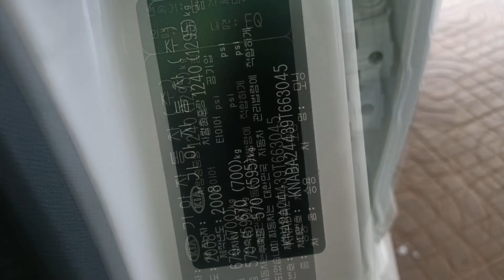Kia Morning09SLX ពណ៌ស ទឹកថ្នាំសុីន1ជុំ ខ្ឡានមូល មិនបុកមិនប៉ះ.កង់ថ្មី4គ្រាប់ Tel: 098468968-068767682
ឡានក្រដាស់ពន្ធចូលស្តុកថ្មីទើបរៀបចំហើយ លំដាប់មេឡាន កំពូលមហាថ្មី ទិញជិះម្នាក់មួយៗទៅបងប្អូនសម័យនេះហើយអត់លុយគ្រប់ក៏ទិញបានដែរ ចង់បានពិតប្រាកដទាក់ទងមក ធានាថាជួយបាន ទុកគ្រាន់ជិះទៅវត្តខែភ្ជុំ ប្រភេទ Kia Morning 09SLX ពណ៌ស ទឹកថ្នាំសុីន1ជុំ ខ្ចីណាស់ឡានមូល មិនបុក មិនប៉ះ មិនច្រេះ មិនស្ងោរ ដូរពណ៌ចាប់អារម្មណ៌អាចមកមើលបាន ទិញជាលុយសុទ្ធ បង់រំលស់ ខូចឈ្មោះ ជាប់ធនាគារ ដាក់ពាក្យរំលស់ទៅណាក៏មិនបាន ប្រយ័ត្នមកក្រោយគេ មកដាក់ពាក្យមក មកមុនបានមុន ចង់ដឹងអញ្ជើញមកមើលផ្ទាល់បាន បើមិនស្អាត រំលស់មិនជាប់ចេញលុយ PassApp អោយ ធានារយះពេល 1ខែ ទៅលើ ម៉ាសុីន នឹងប្រអប់លេខ​​ ។ ​មានសេវាកម្ម បង់រំលស់គ្រប់ខេត្តក្រុង អត្រាការប្រាក់ ទាប ឯកសារ ងាយស្រួល ដាក់ជាប់ៗ មានត្រឹមតែ 15%ឬ 0% អាចយកឡានជិះបាន តំលៃទាំងការបូកបន្ថែម14មុខរួមមាន:
✅បោកពូក​​        ✅លាងម៉ាសុីន    ✅ប៉ូលាឡាន  ✅កំរាលជើងVIP     ✅កំរាលតាបឡូ    ✅ប្រេងម៉ាសុីន   ✅ប្រេងប្រអប់លេខ ✅តំរងប្រេង      ✅ស្លាកលេខ&ឆៀក       ​​​​​​​​​​​​​​​​✅សេវារដ្ឋបាល​    ✅ផ្លិតទឹកមុខក្រោយ ✅ទរទឹកមួយឈុត  ✅កង់ថ្មី4គ្រាប់   ✅យកជូនដល់ផ្ទះ ➡ចាំដល់ពេលណាទៀតបងប្អូន🤍💙❤📞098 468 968 & 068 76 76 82